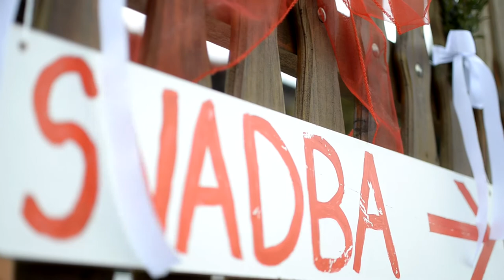Studio.276 - 133 - 2017 - 02 - Paľko & Mirka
Studio Luko 276
Kamera & strih: Lukáš Matoušek